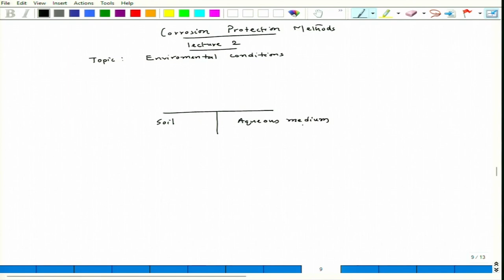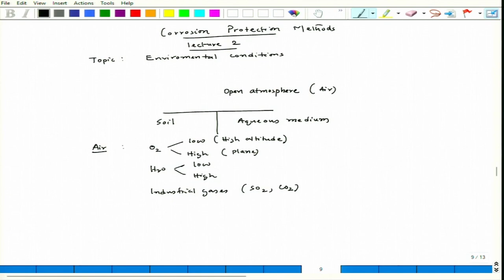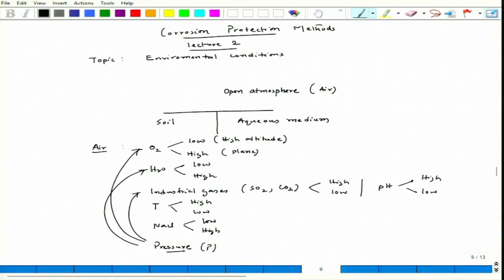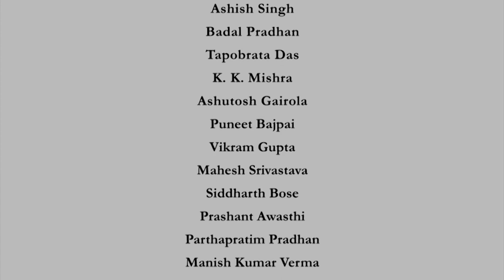Environmental conditions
Course Name : Corrosion Protection Methods